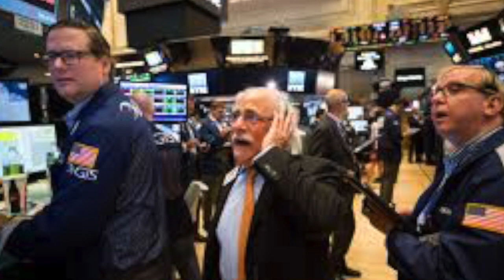welcome to this course in professional communication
This is an introduction video to the professional communication course of Prof. Shawn Thompson